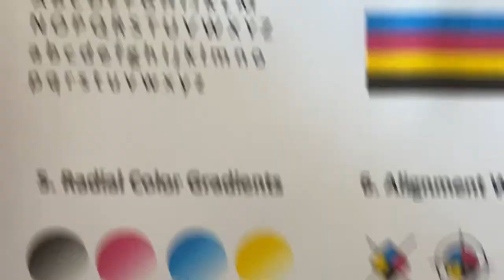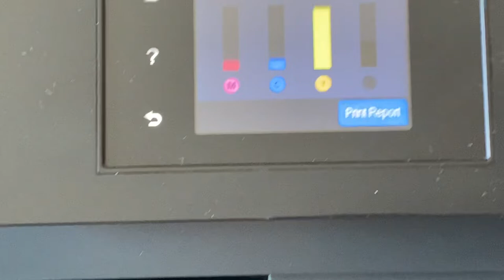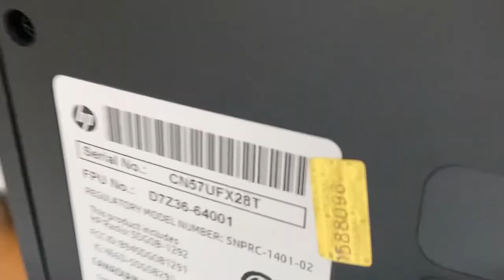HP OfficeJet Pro 8615 E-All-In-One Inkjet . Low Print Count 2892 Pages/ Video